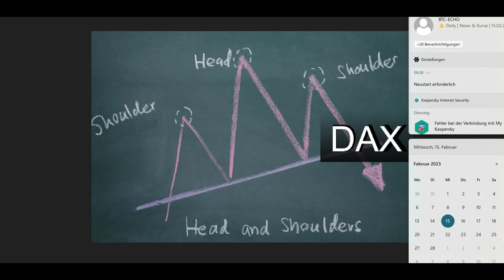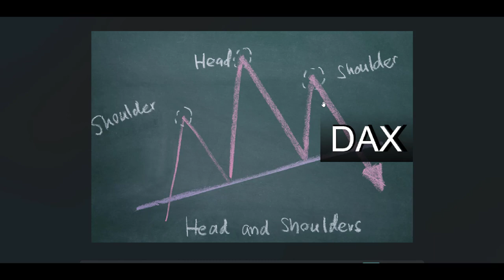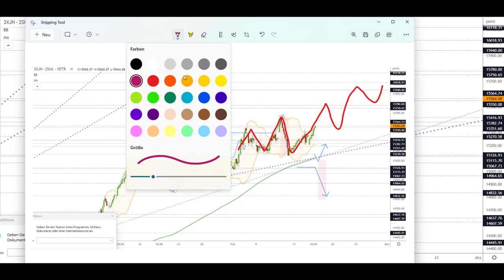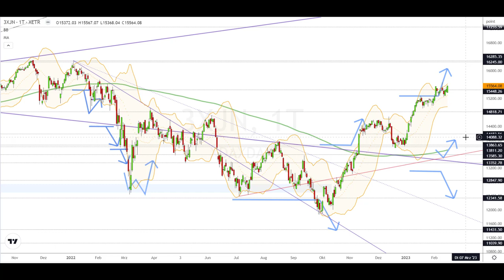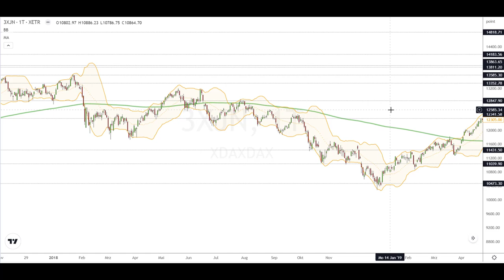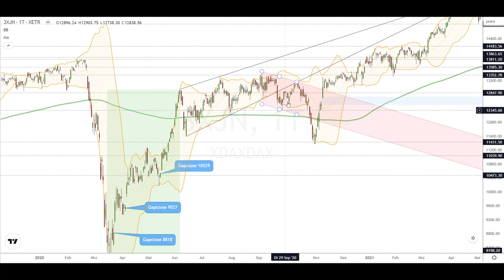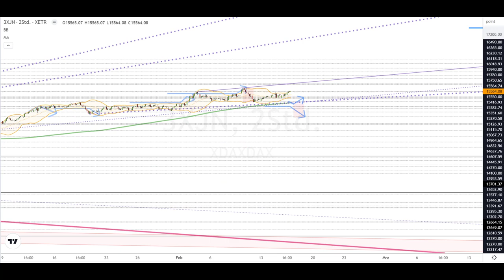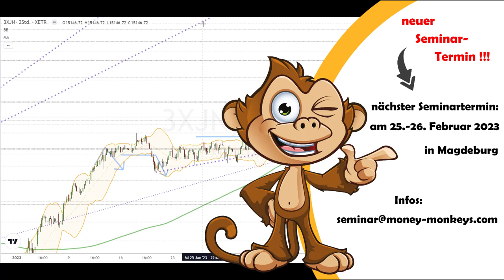Dax Analyse 16.02.2023